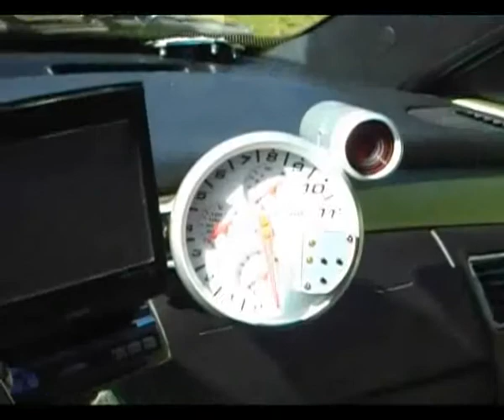Raduno Fiat coupè del 22 marzo a piana delle orme parte 2 di 2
Raduno Fiat coupè del 22 marzo a piana delle orme il mio primo raduno!!! è stato fenomenale!!!